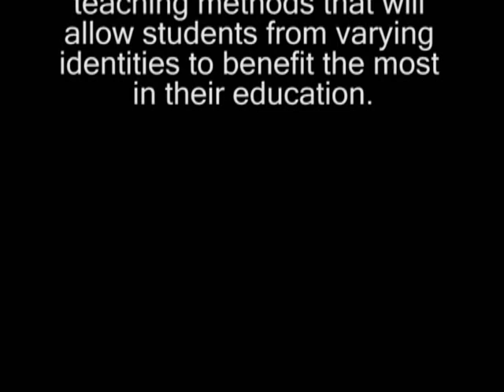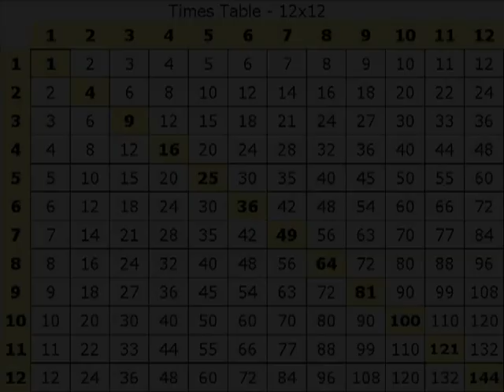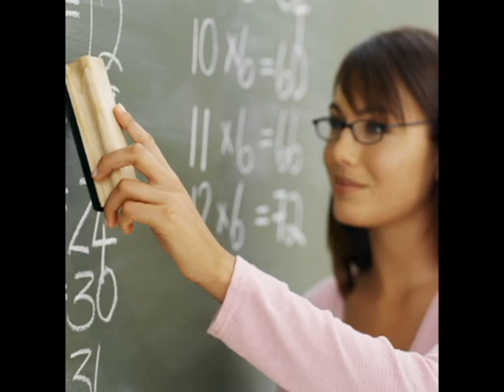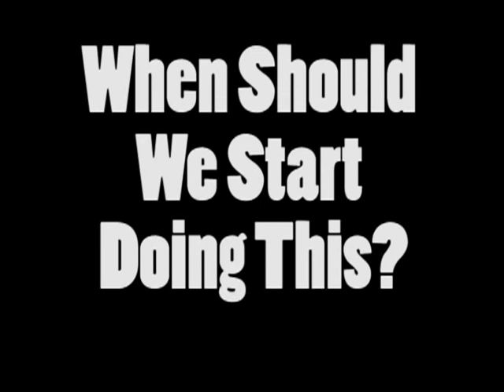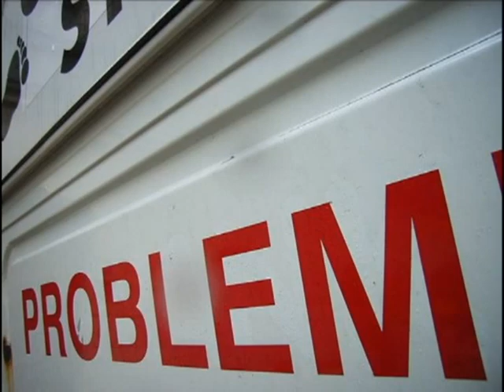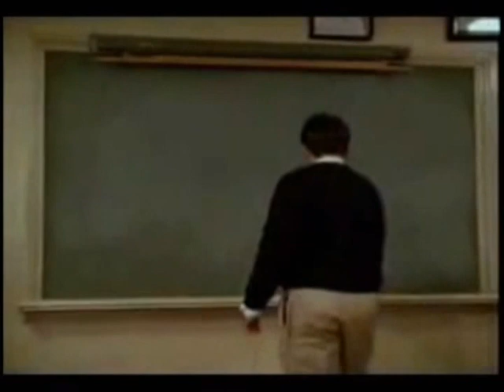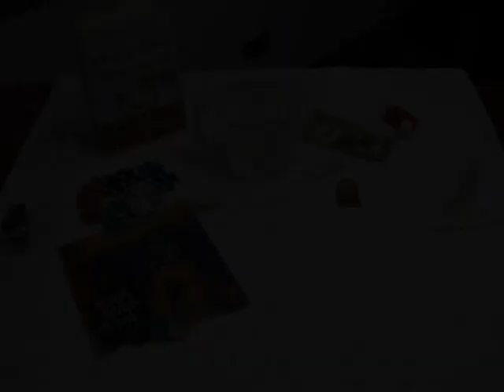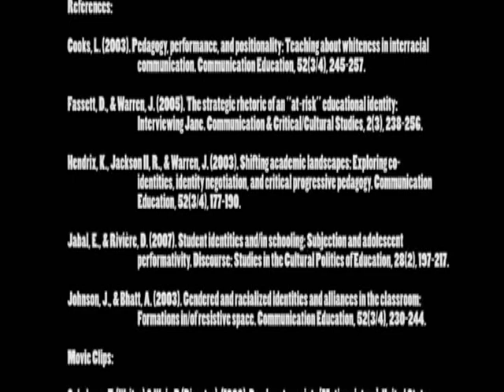Critical Pedagogy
A look at a new and improved way to teach the youth of today by helping them identify themselves and others.